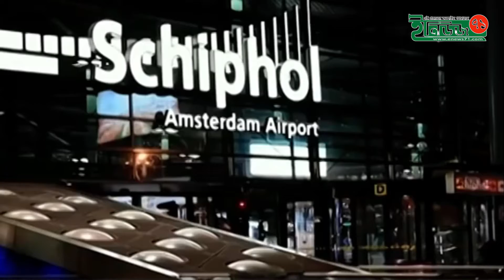এশিয়ার ‘মোস্ট ওয়ান্টেড মাদক সম্রাট’ সে চি লপ অবশেষে গ্রেফতার | Drug Lord Arrest | Enews71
“Enews71’’ is the Most Reliable online News portal  and Leading 24/7 online News Based portal in Bangladesh.

Enews-71 has the sole rights of all contents and it does not give permission to any business entity or individual to use these contents except ‍“Enews71’’ (Enews71.com Media Limited).

This online news Portal is based on News and Current Affairs. Here the uploaded all contents are Made by our own team.But Sometimes We are using some Third-Party materials for making video where we have the specific authorization and permission to use this on YouTube.